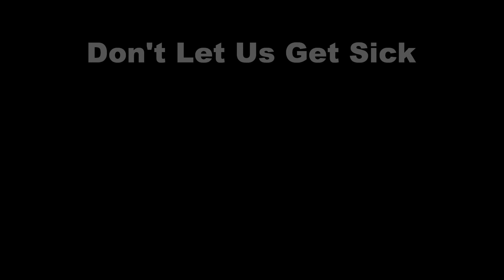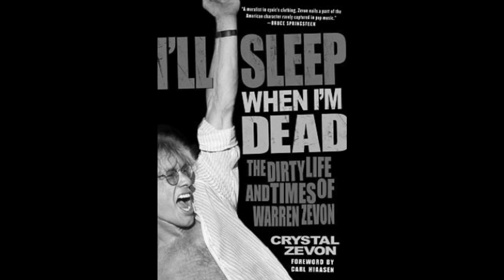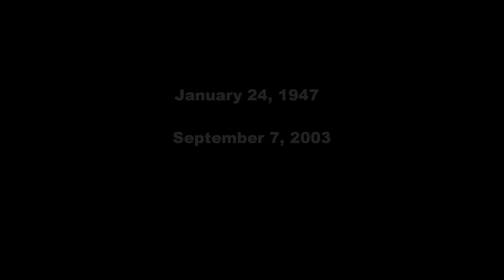Warren Zevon - Don't Let Us Get Sick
Warren Zevon left us too soon.  His son Jordan unearthed a lot of unreleased audio of his father.  The audio was release on the two CD set PRELUDES.  I've taken the liberty of editing two pieces together.  I own none of the rights to any of this.  But I hope you enjoy it.